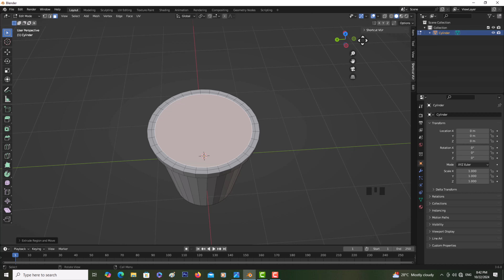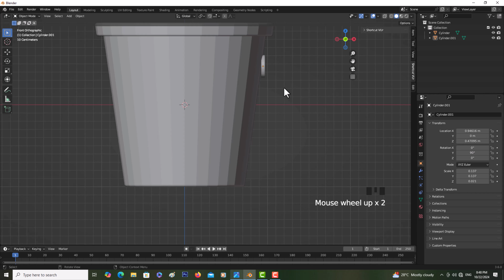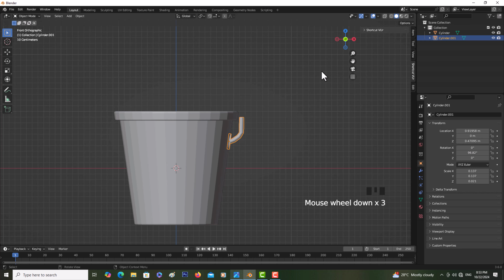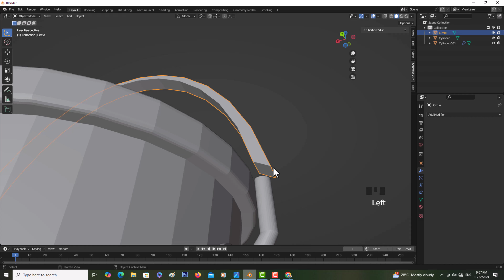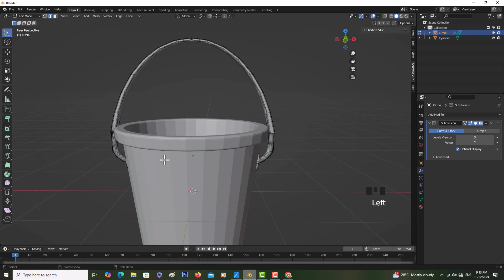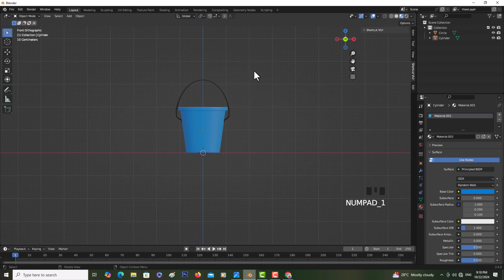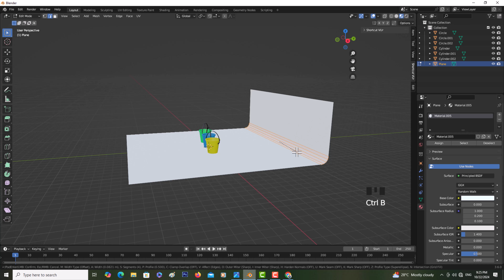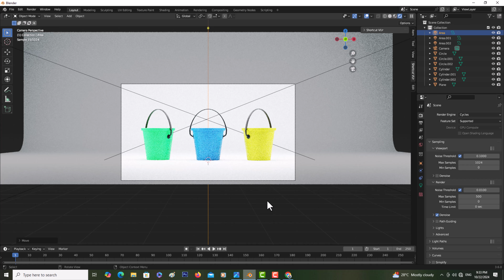3D Buckets Pack of three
In this video show you about How to make 3D Buckets Pack of three in blender I hope all you like my video.